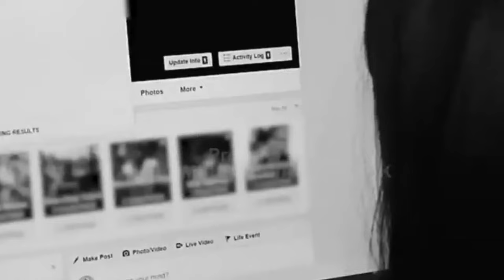PSL PRESIDENT'S CUP 2024 ALPHA OMEGA KINGS and DAVAO OCCIDENTAL TIGERS, NOVEMBER 11 2023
PSL PRESIDENT'S CUP 2024 ALPHA OMEGA KINGS and DAVAO OCCIDENTAL TIGERS COCOLIFE, NOVEMBER 11 2023. Tune in to our LIVE broadcast and catch all the action!